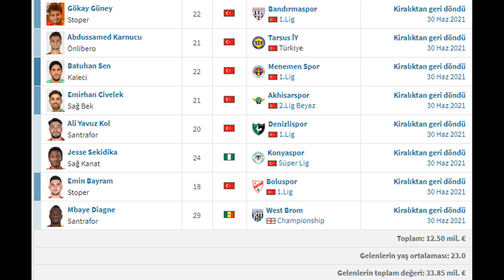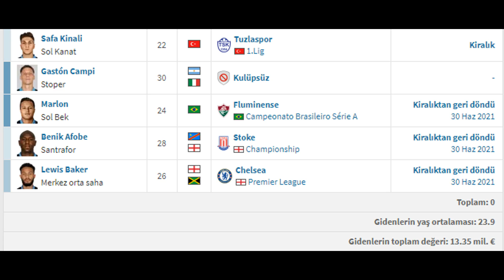2021-2022 TRANSFER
transfer haberleri
transfer haberleri galatasaray
transfer haberleri 2021
transfer haberleri fenerbahçe
transfer beşiktaş